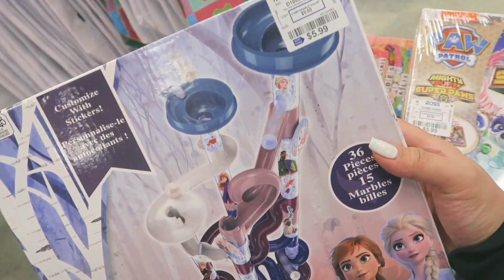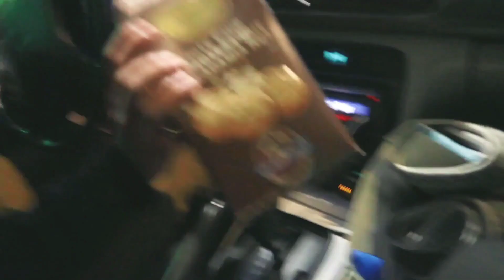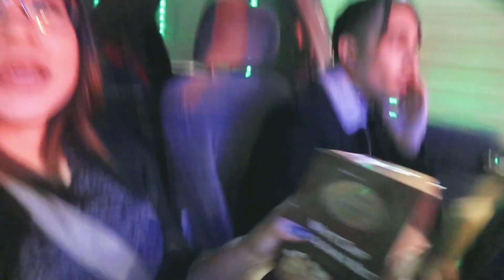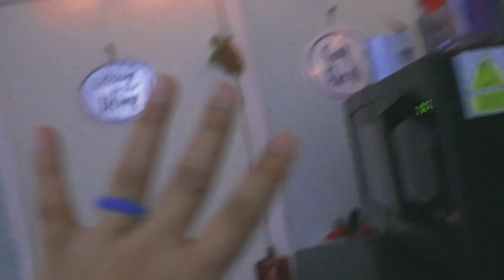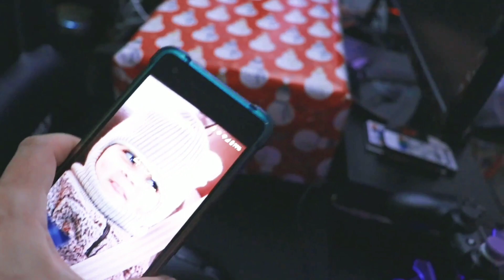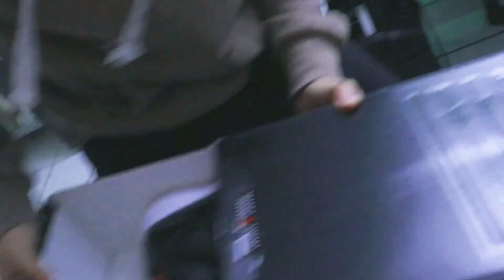ALL OF OUR CHRISTMAS FOOTAGE GOT DELETED.. || Vlog #73 😭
Unfortunately there will be no Christmas day vlog on our channel 😔 If anyone knows how to retrieve "deleted" clips from iMovie please let me know !
The app itself had crashed on its own and deleted clips that had already been imported a week prior. 💕

Vlog info:

- We use the Canon g7x mark II for everyday vlogging. Occasionally use a Canon sx720 hs for different angles. Recently purchased a Canon EOS Rebel t7i ! & now have an Insta360 one !
- All videos are edited with the app "Kinemaster"
(occasionally iMovie when my phone runs out of space lol)
- When needed we record voice audio with a USB blue yeti mic